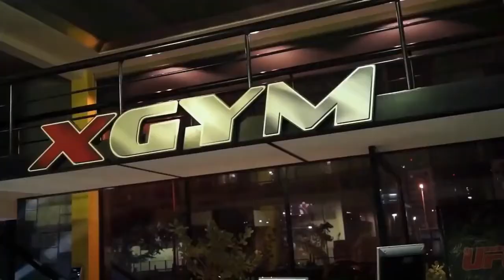Sergi Constance Miami workout motivation